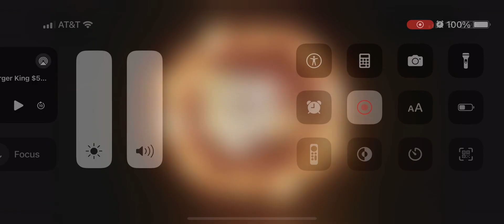Burger King commercial 5 dollar whopper, Junior duo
Note: this belongs to Burger King, so don’t comment if this is stolen or not